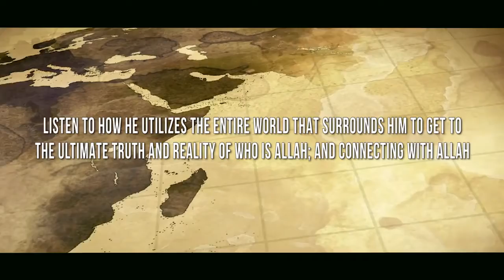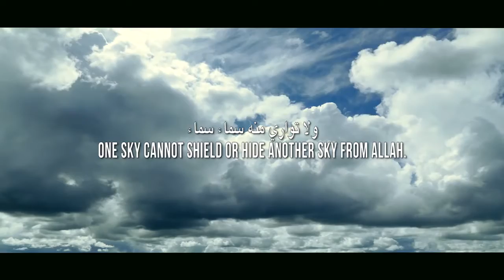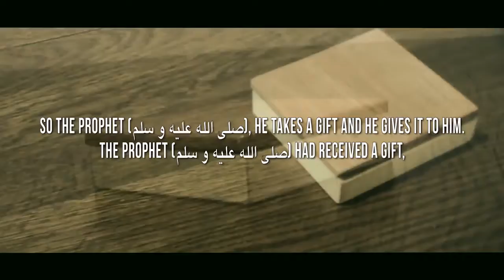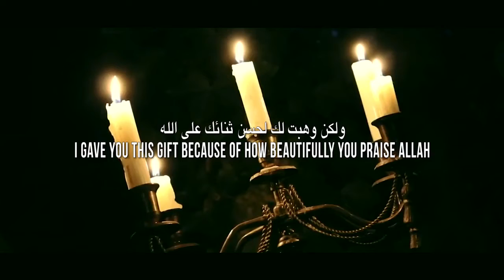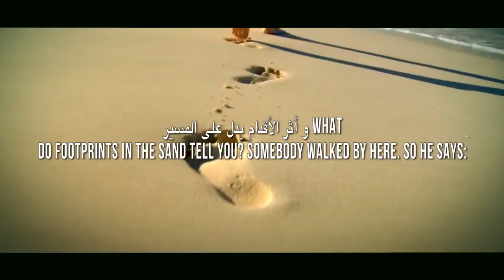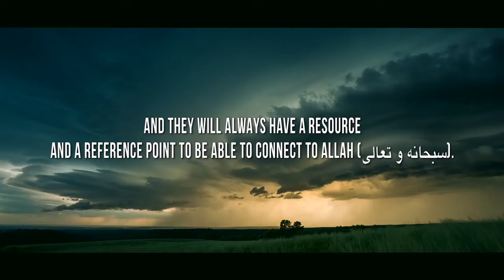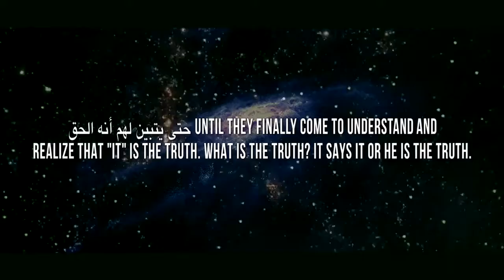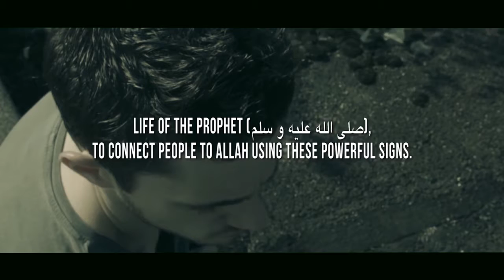Powerful Reminder! *** This Man's AWESOME Dua AMAZED The Prophet ﷺ